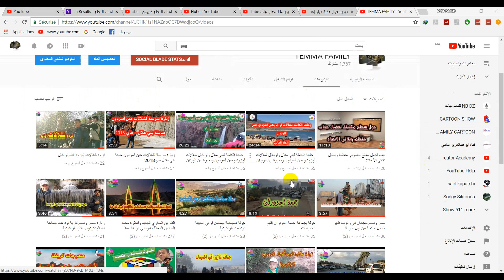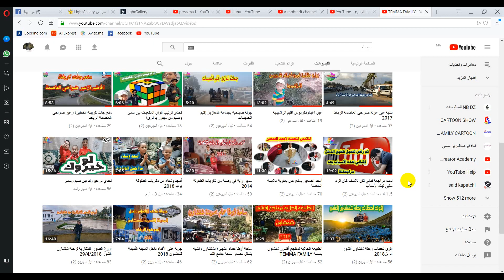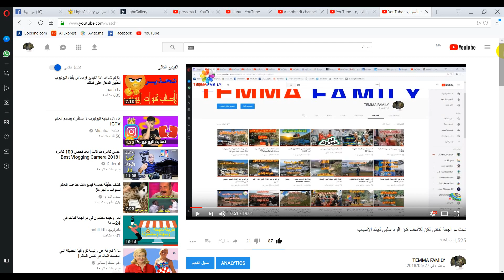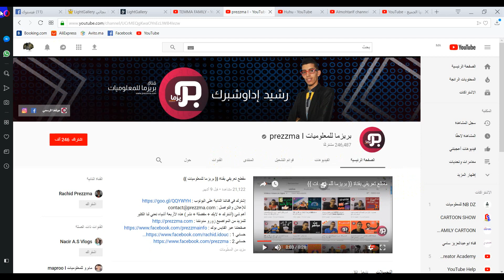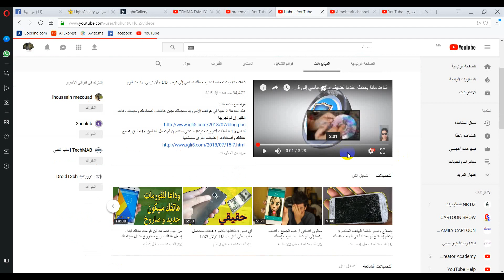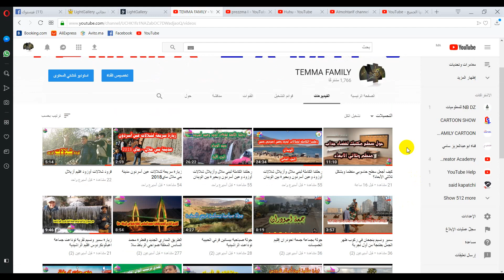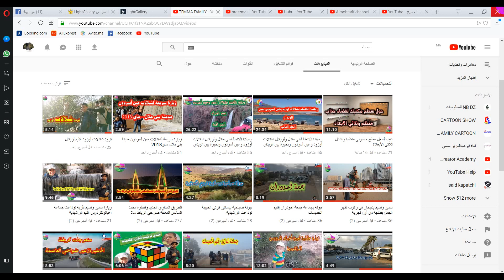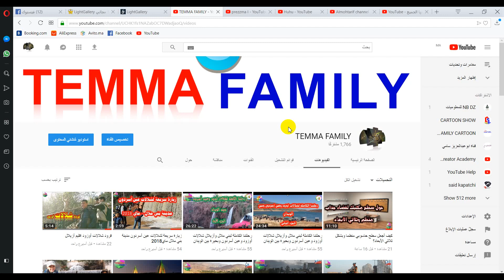جراثيم اليوتيوب أكبر خطر يدمر طموحات صناع المحتوى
جراثيم قاتلة من نوع خاص
ينتقدون من أجل التحطيم
يعلقون من أجل التدمير
أخطر الجراثيم الإفتراضية على الإطلاق
خذ حذرك منهم يا صانع المحتوى واستمر في عملك ولا تلتفت للخلف فهم يترصدونك وينتظرون سقوطك.. فلا تعطيهم لذة الإنتصار ودعهم في وحل الذل و العار
أعداء النجاح - صيد الفوائد
النجاح يولّد الأعداء.. - الإمارات اليوم
اعداء النجاح لا يتوقفون عن الحقد للناجحين... لماذا؟ - AraGeek
هل الشخص الناجح في مكان ما يكون له أعداء أكثر أم هذا مجرد وهم؟
 حقيقة زواج فتاتين مثليتين بمدينة وجدة
 أول خروج إعلامي لـ''مول الكاسكيطة'' بعد سنة ونصف داخل السجن